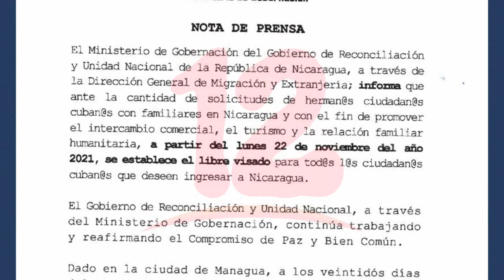Cubanos podrán ingresar a Nicaragua sin Visa, según nueva disposición del MIGOB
Noticias12Nicaragua El gobierno de Nicaragua anunció el libre visado para los ciudadanos cubanos, con el propósito de promover el turismo y el intercambio comercial con la isla